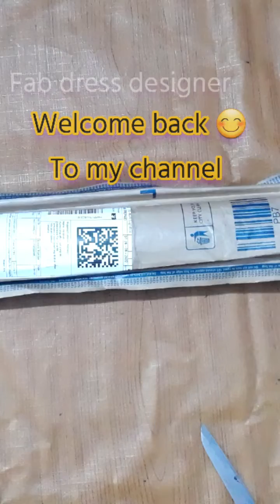FLIPKART wall stickers wallpaper/flipkart unboxing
today is the unboxing video of wall stickers
blue wallpaper price =169
marble wallpaper price =377